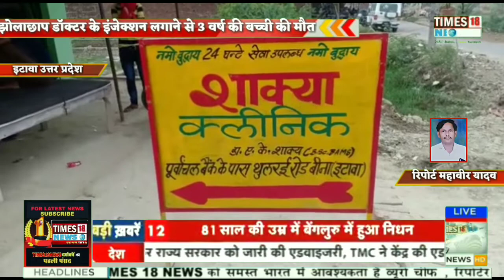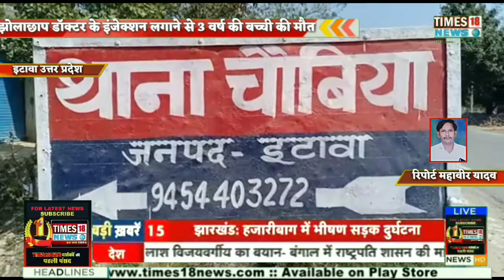झोलाछाप डॉक्टर के इंजेक्शन लगाने से 3 वर्ष बच्ची की मौत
रिपोर्ट महावीर यादव